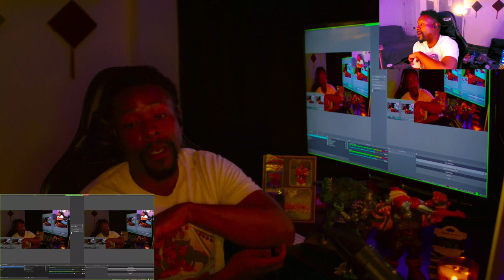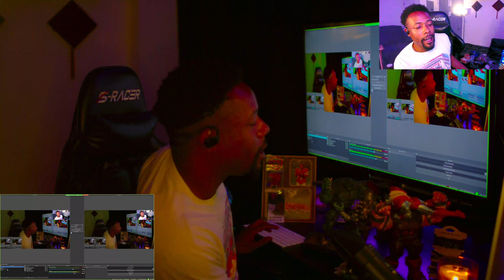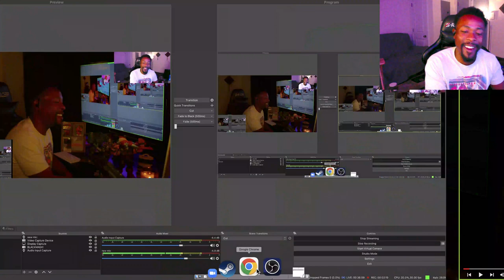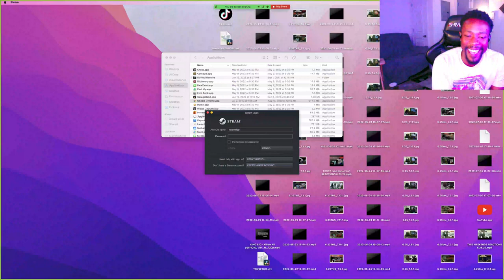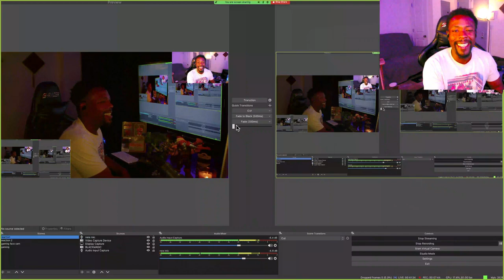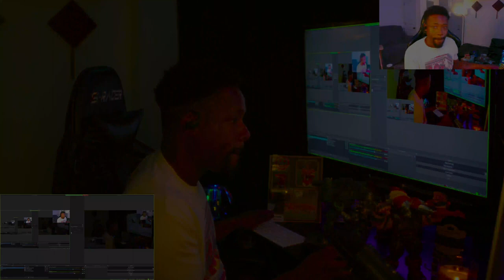$UICIDEBOY$ | RAMIREZ - SARCOPHAGUS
Moseeufs listens to Suicideboys and Ramirez